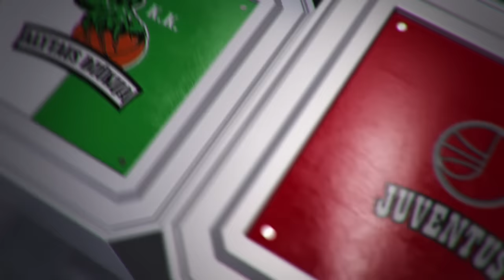Rungtynių apžvalga: Vilniaus „Lietuvos rytas“ - Panevėžio „Lietkabelis“ [2016-09-28]